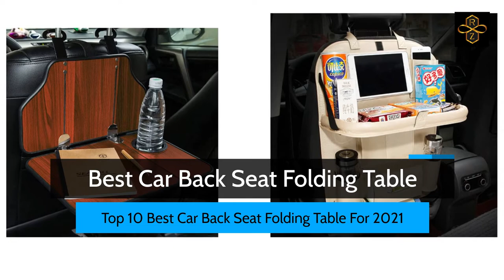Best Car Back Seat Folding Table | Top 10 Best Car Back Seat Folding Table For 2024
Best ,Car ,Back, Seat ,Folding ,Table ,Top ,10, Best, Car, Back, Seat ,Folding,Table, For, 2021,